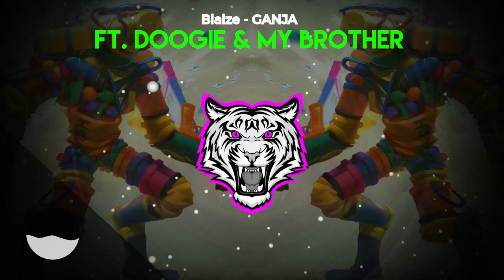Blaize - GANJA ft. Doogie & My Brother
CREADOR DE LA CANCIÓN:

▲▲▲ Blaize▲▲▲

Danos tu opinión en los comentarios para saber que te ha parecido esta gran canción.
AHORA... A DISFRUTAR!!